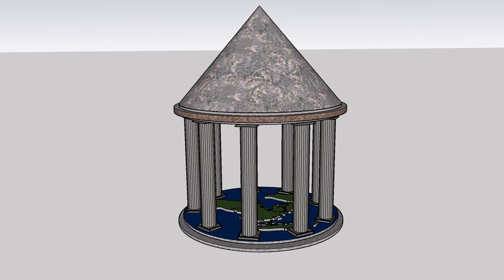szabo viktoria jelen